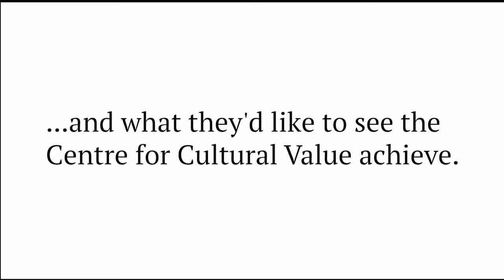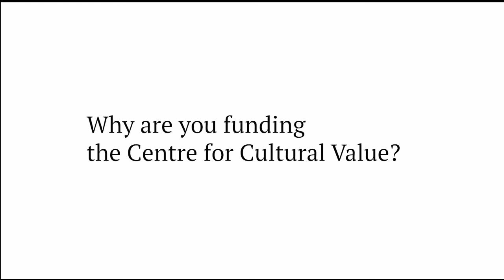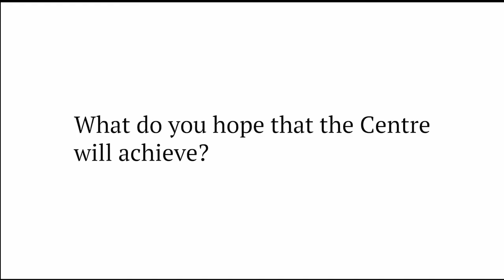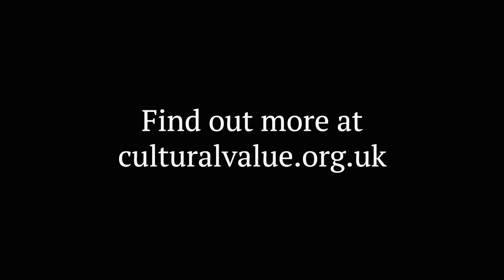Cultural value and why it matters: Meet our funders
In this short video Moira Sinclair, CEO of Paul Hamlyn Foundation, Professor Christopher Smith, Executive Chair of the Arts and Humanities Research Council and Darren Henley, CEO of Arts Council England talk about cultural value, why it's important and why they are working together in a unique funding partnership to support the Centre for Cultural Value.